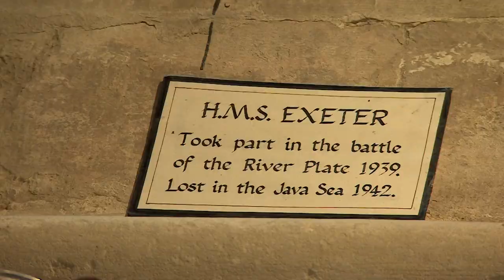HMS Exeter window pictures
Exeter Cathedral - HMS Exeter Window